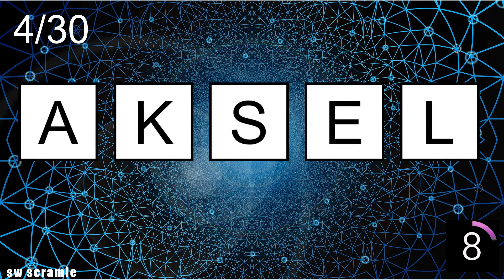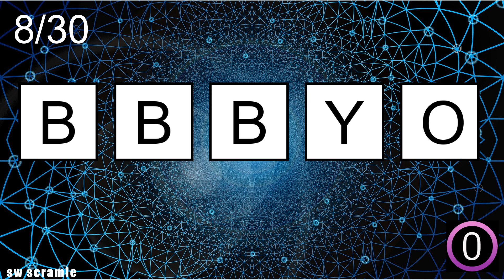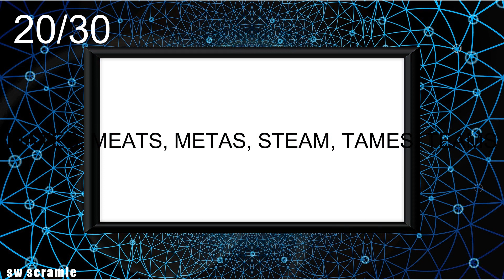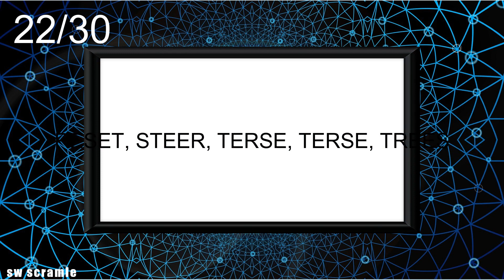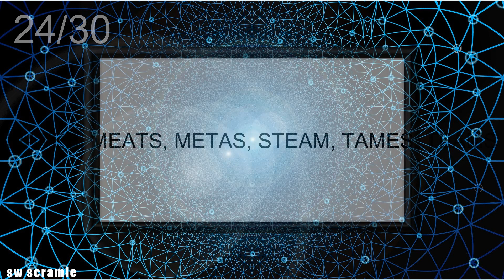Scrambled Words Games | Jumbled Word Game | Guess the Word Game | Word Scramble | SW Scramble